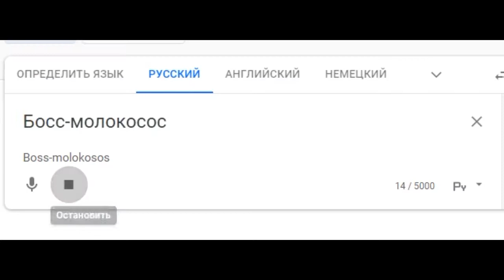Босс-Молокосос На Разных Языках!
Ребят,оцените, пожалуйста, эту анимацию по Амонг Ас! С вас лайк и коммент)